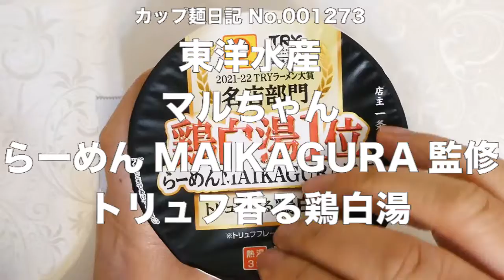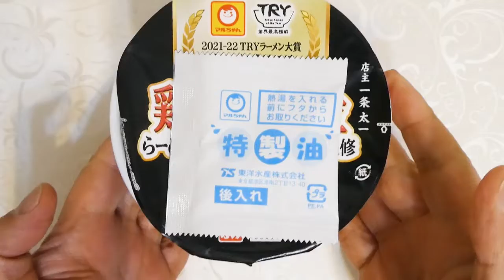東洋水産 マルちゃん らーめんMAIKAGURA監修 トリュフ香る鶏白湯 食べてみた (カップ麺日記 No.1273)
チキンの旨味をベースにしたクリーミーですっきりした味わいの白湯スープで、トリュフ香る特製油付きです。スープとの相性がいい食べごたえのある角刃で切った麺＆具材は味付豚肉、ねぎ。〔税抜き220円〕